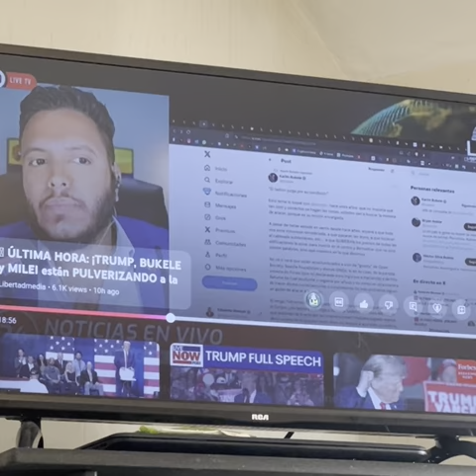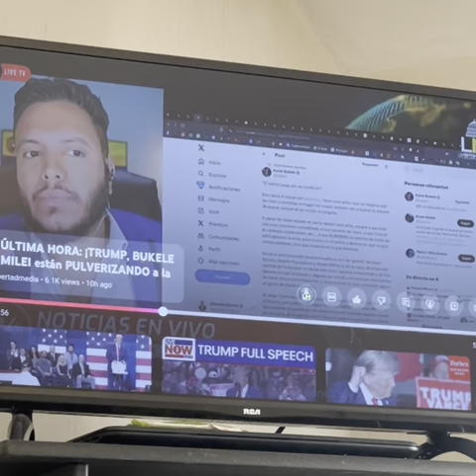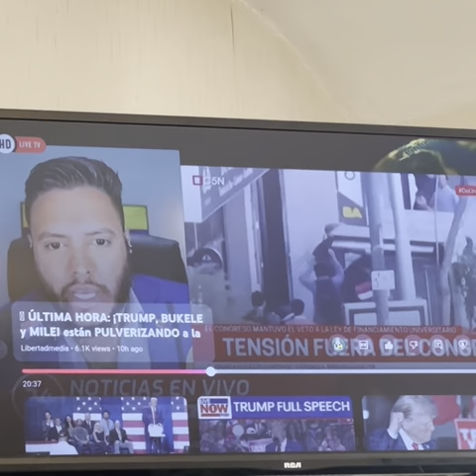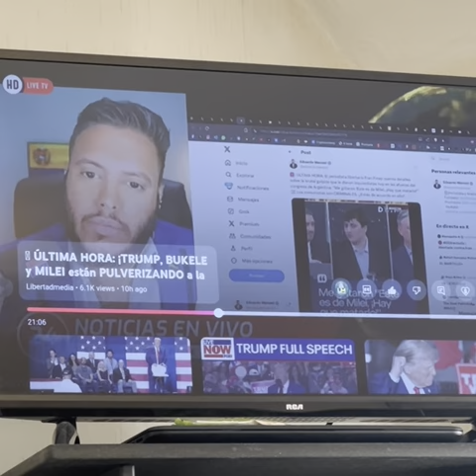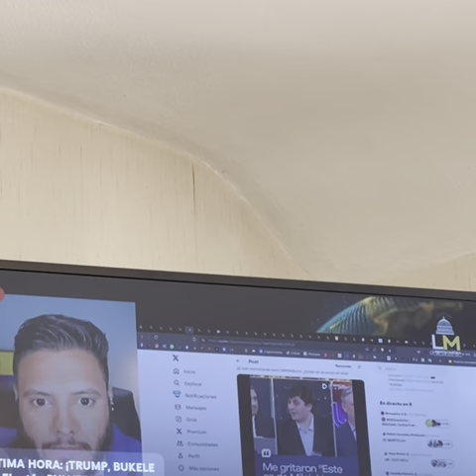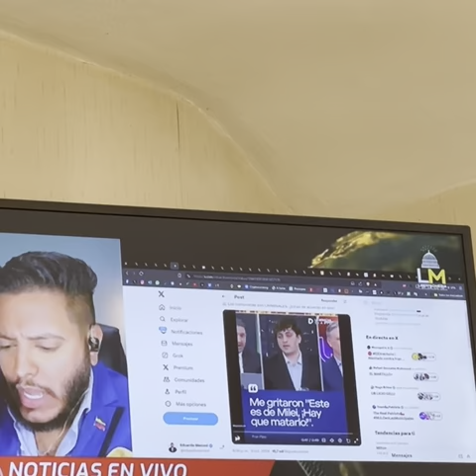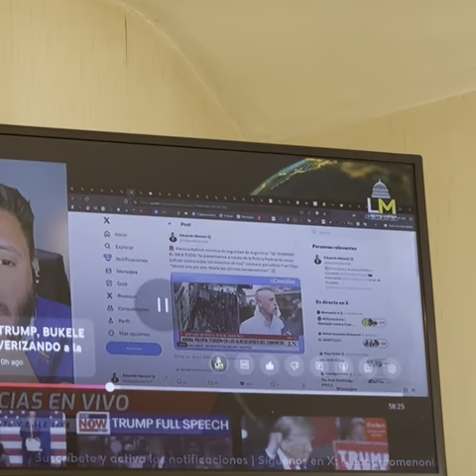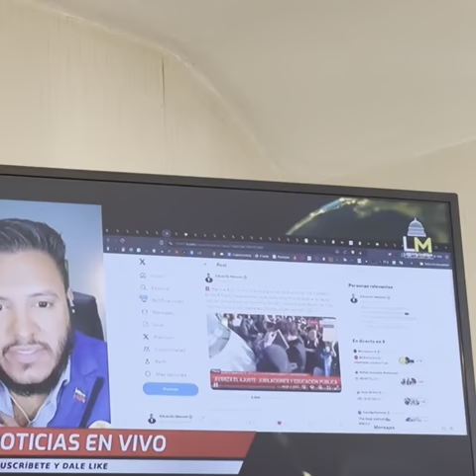Como en USA, Comunistas, Violentamente, Atacan a Cualquiera Que Este en Desacuerdo con Su Corrupción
3.  UHC -Disconnected the Insurance

UHC-False Advertisement Posts

Some of Kamala’s Narco Trafficking, Deep State Mafia Pharmacies:

CVS, Walmart, and Walgreens Must Pay $650. 5 Millions in Ohio Opioids Criminal Matter: